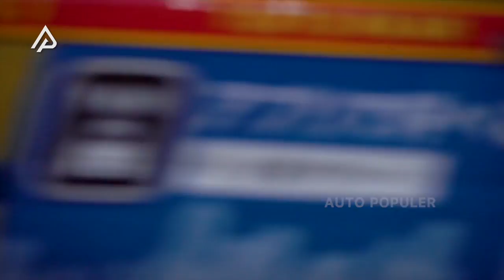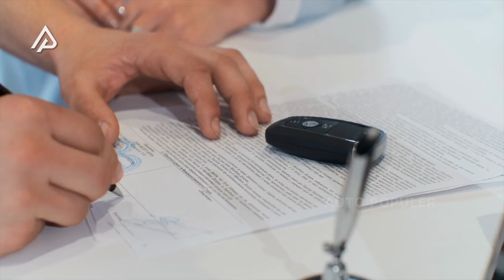Sering Liat Stikernya Tapi Gak Tahu Artinya, Mengenal Istilah JDM Banyak yg Salah Kaprah!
Siapa nih yang kalau lagi dijalan sering ngeliat logo yang menyerupai daun, disampingnya ada tulisan JDM ? bagi kalian yang masih awam perihal dunia otomotif pasti dong bertanya tanya dalam hati, apa sih makna dari logo tersebut ? apakah sebatas simbol sebuah komunitas aja atau. hmm daripada terus menerus membuat tidur kalian kurang nyenyak, nih Auto Populer kasi ulasannya.